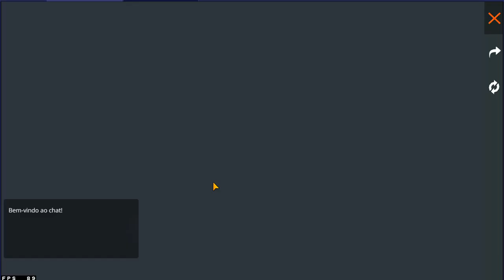TIRAMBAÇO FREE FIRE - TÁ FACIL!?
MEU INSTAGRAM